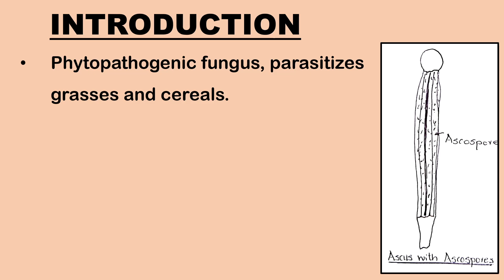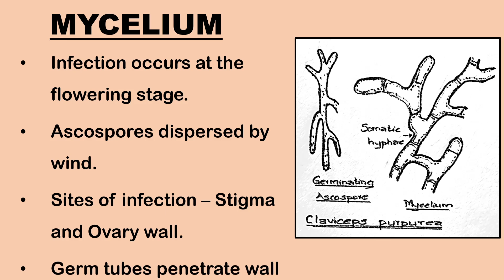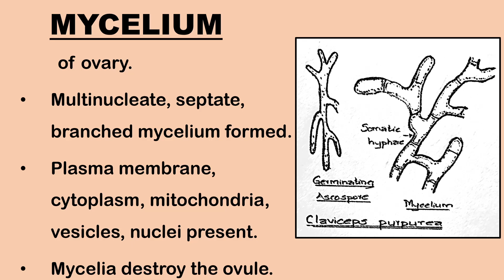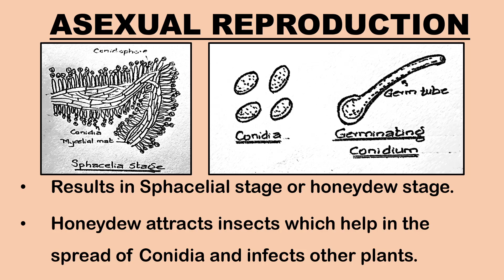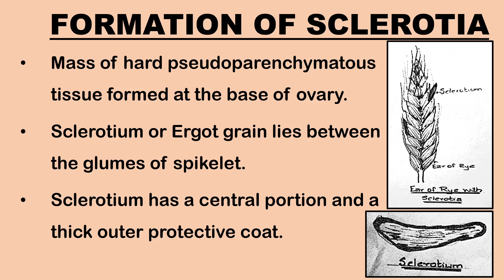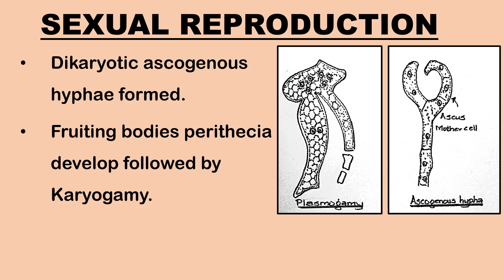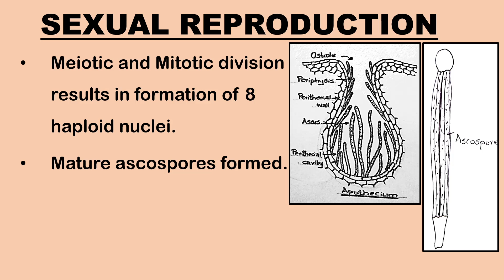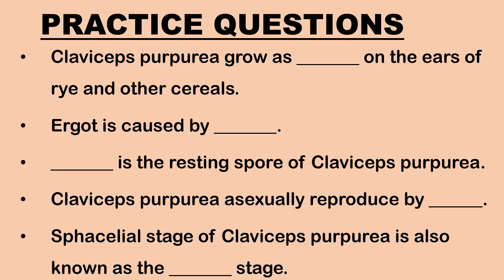Claviceps purpurea Life Cycle | Rye Ergot | Sexual and Asexual Reproduction | Fungi | Botany Diagram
00:00 Introduction to Claviceps purpurea
01:13 Mycelium of Claviceps purpurea
02:55 Asexual Reproduction in Claviceps purpurea
04:14 Formation of Sclerotium
05:07 Germination of Sclerotium
05:35 Sexual Reproduction in Claviceps purpurea
07:18 Life Cycle of Claviceps purpurea
08:41 Practice Questions

Continue learning through the topic-wise videos linked below-